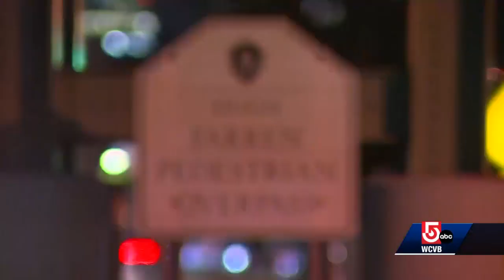Nephew of late WWII Purple Heart recipient found in Ireland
Soon after a Massachusetts town official's plea for help in finding the family of a fallen World War II sailor, the mystery was solved thanks to a memorable conversation a tourist had while on vacation nearly 3,000 miles away.